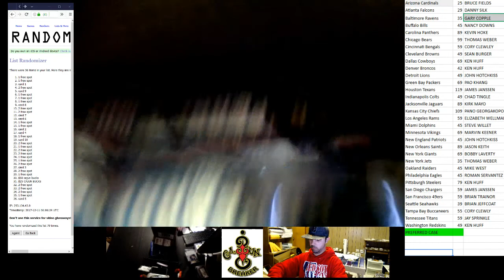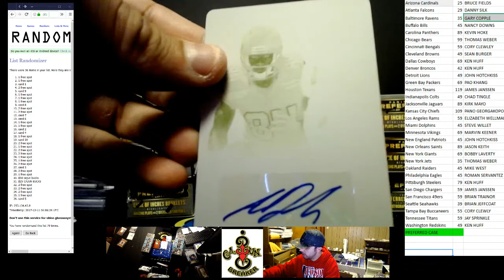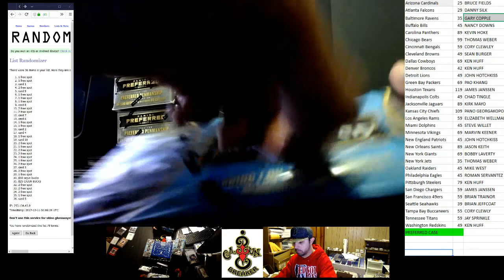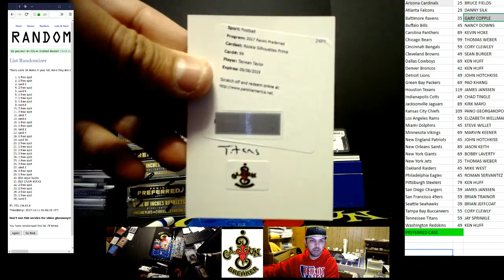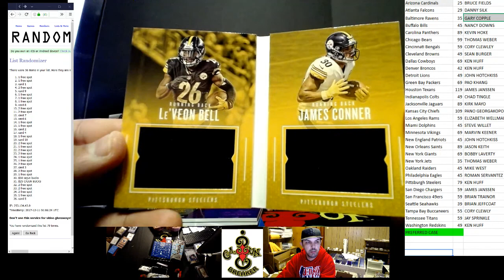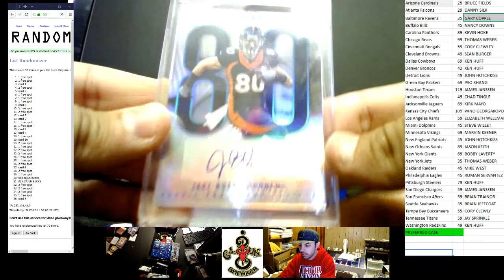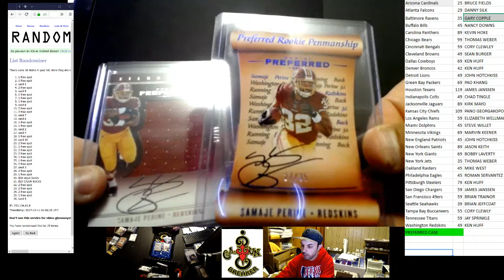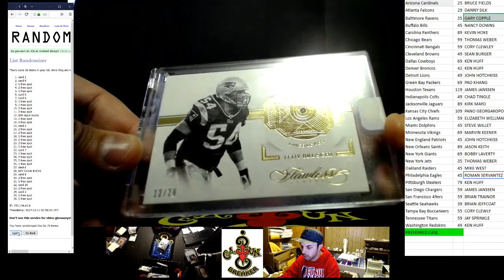CAJUNBREAKER 2017 PREFEERED FOOTBALL #2 12-10-2017